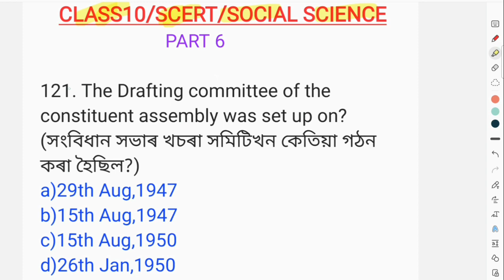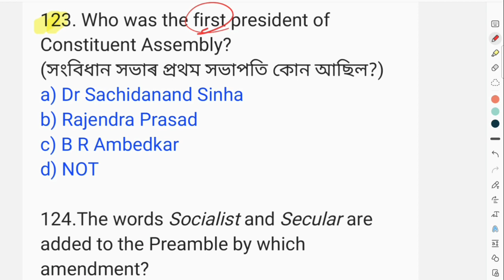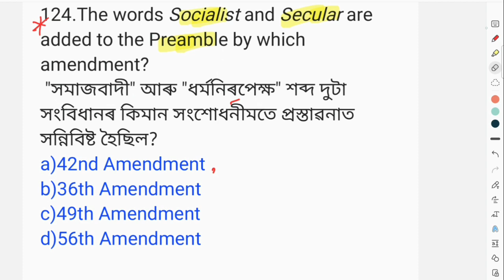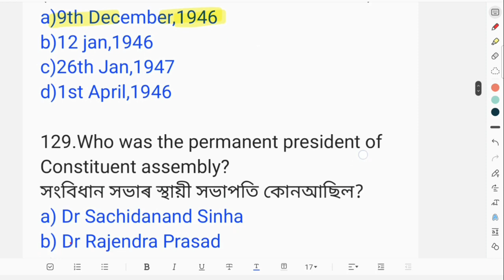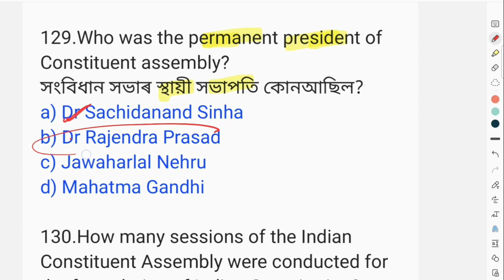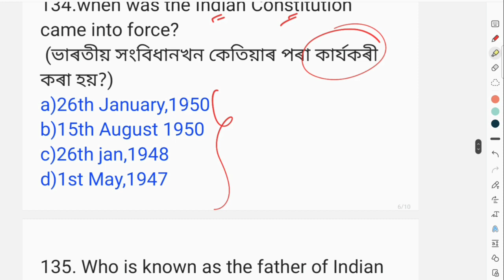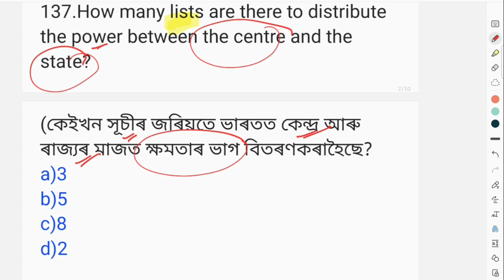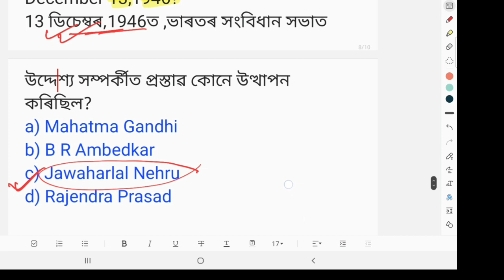(V-6) MCQ from class 10 SCERT for DHS DME Assam Direct Recruitment exam 2022.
MCQ from class 10 SCERT book for DHS DME Assam Direct Recruitment exam 2022.